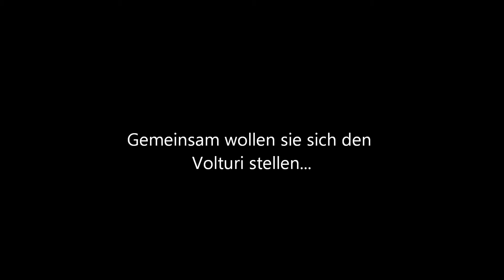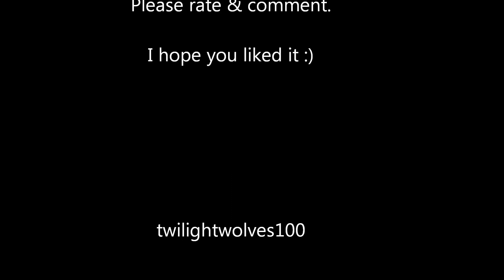Bella prepares for war to save Renesmee | Breaking Dawn part 2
Hier ein weiterer Trailer von Braking Dawn Teil 2 von mir.
Wenn ihr möchtet, könnt ihr gerne einen Kommentar
 (Kritik wird gerne angenommen) hinterlassen - & bewerten nicht vergessen. :-)

Here's another Breaking Dawn Part 2 trailer.
I hope you enjoyed my video.